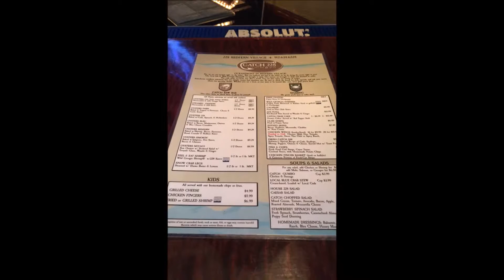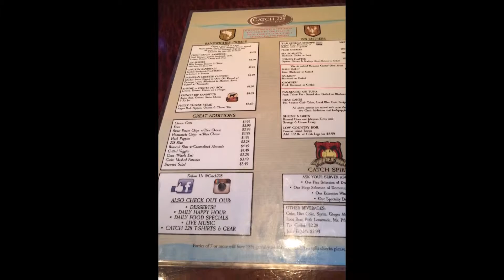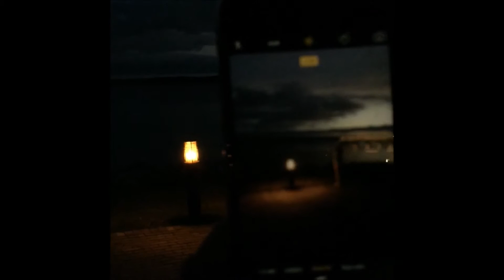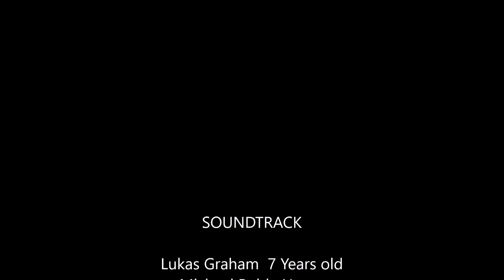Saint Simons Island Trip 5-28-2016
Day trip to Saint Simons Island with Savannah

If you would like to send fan mail or anything else send it to